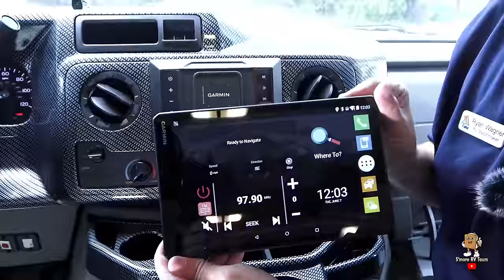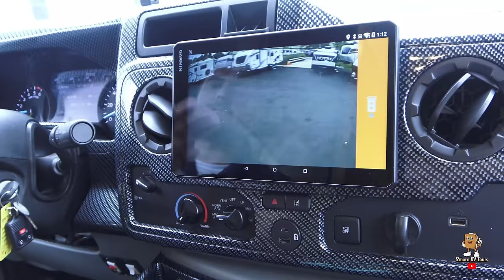RV Tour 2022 Custom Phoenix Cruiser Take This Cross Country On Your Next Trip! With Host Ryan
Imagine driving down the road in this Phoenix Cruiser Class B+ gas motorhome while riding on a memory foam cab seat while your passenger does as well. You might like to stop along the way to take pictures of the views and shop in new towns. Once you have chosen your destination, you can easily set up this two-slide motorhome to enjoy a weekend or longer trip. You will have a full kitchen if you like to cook, a dry bathroom to stay clean and refreshed, and sleeping space for four people. The RV queen bed slide opens up the rear bedroom, and the main living area slide allows you to move freely from the front cab area to the rear bathroom.

Start making memories everywhere you travel in a Phoenix Cruiser Class B+ gas motorhome by Phoenix USA. The aerodynamic body styling and the smooth gel-coat fiberglass exterior with premium graphics package will turn heads on the open road and at the campgrounds. The outside shower is great to have when you come back from a muddy hike and need to rinse off your boots, and the hide-away retractable screen door will ensure that fresh air can circulate through the coach without the worry of having creatures coming through the door. You will appreciate having a single key system and a keyless entry, and the Ford cab floor adds double the heat and sound insulation for a quieter ride. Choose your favorite floorplan today!

If you want to support us please visit the Merchandise